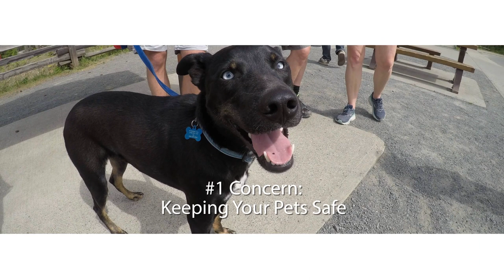House sitter looking for homes and pets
New Courses:
Podcast Storytelling Masterclass: Free today.